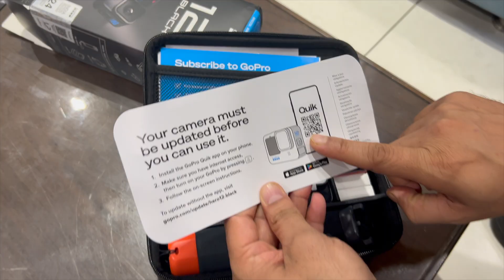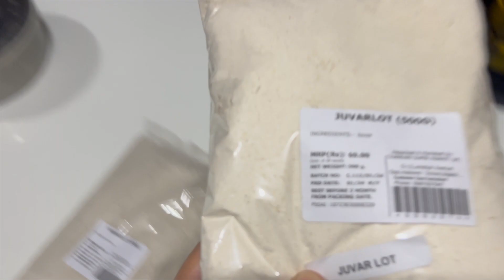HERO GOPRO 12 leke galti kari😭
Hello friends,

Shivina Vlogs